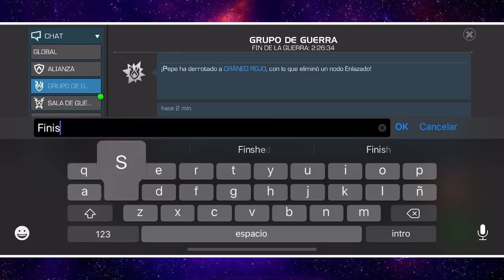AW: KenOB vs ACM2. | S17W10 | 1ER LUGAR? | Marvel: Batalla de superhéroes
2 guerras más.

KenOB vs ACM2.